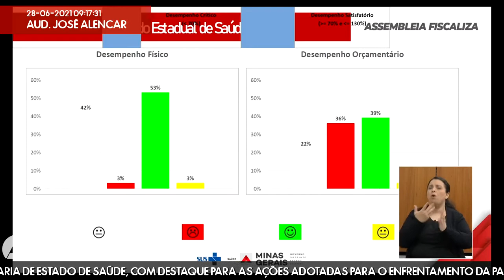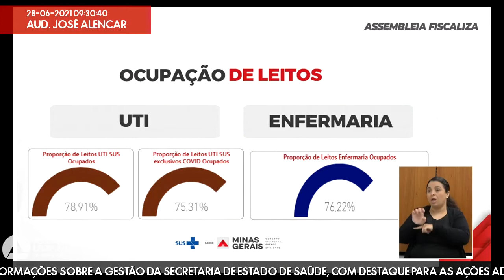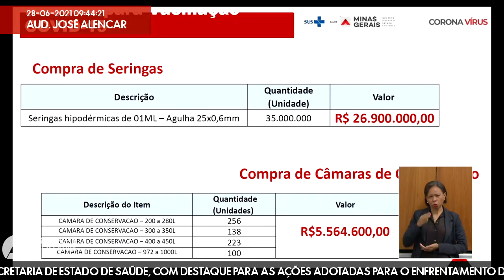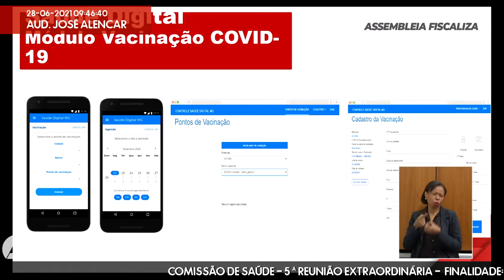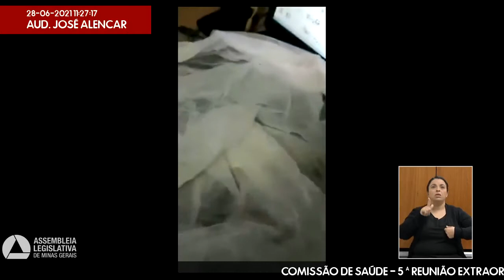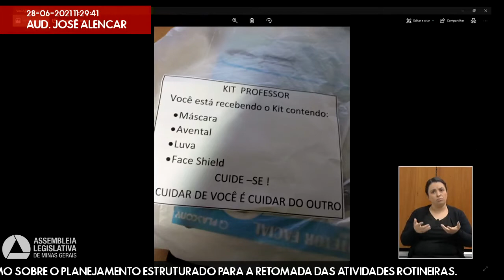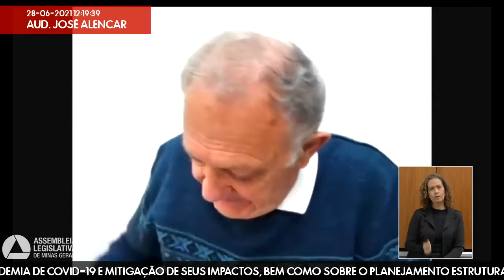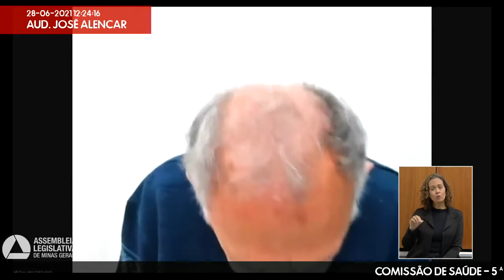28/06/2021 09:00 - Comissão de Saúde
Finalidade da audiência: Prestar informações sobre a gestão da secretaria de Estado de Saúde, com destaque para as ações adotadas para o enfrentamento da pandemia de Covid-19 e mitigação de seus impactos, bem como sobre o planejamento estruturado para a retomada das atividades rotineiras.